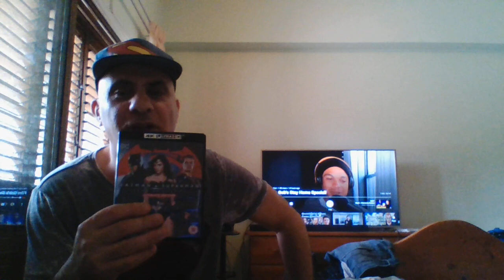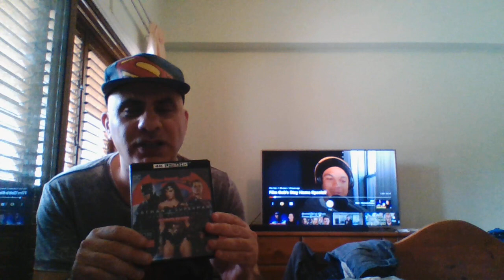the dceu daily re ranking the movies with a twist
releasethesnydercut releasetheayercut